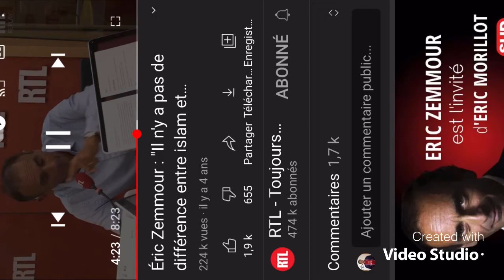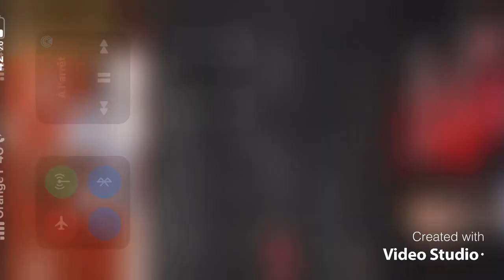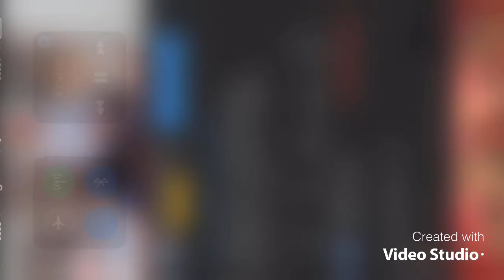Aujourd’hui il y’a 3 mosquées 🕌 à colombes les deux église ⛪️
Viendra un jours ou pour faire la démocratie il faudra instaurer la dictature nous dit se monsieur devenue Francais grâce au décret cremieux !!